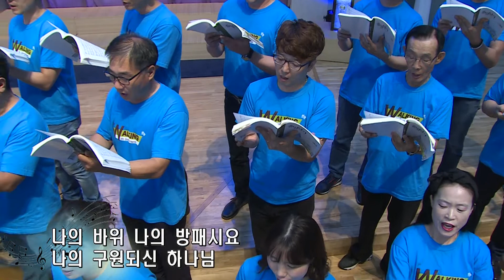안산 꿈의교회, 주일 4부, 희망의 찬양대 "내 눈을 들어 두루 살피니" / 2019년 9월 1일